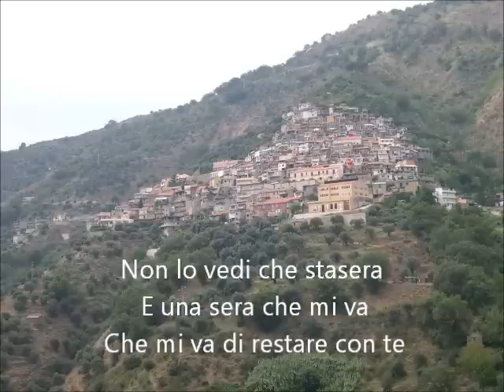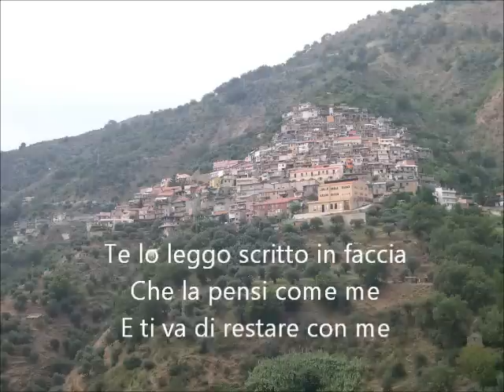Buona Sera - Vartan (with lyrics)